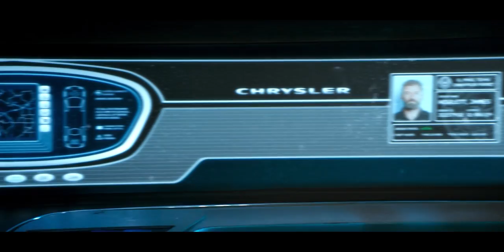Wolverine Encounters Gabriela - Cemetery Scene | Logan (2017) Movie Clip HD 4K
Wolverine Encounters Gabriela Lopez - Cemetery Scene | Logan (2017) Movie Clip 4K Ultra HD

Cast: Hugh Jackman, Patrick Stewart, Dafne Keen, Boyd Holbrook, Stephen Merchant, Richard E. Grant, Elizabeth Rodriguez, Eriq La Salle, Elise Neal

Film description: In a future where mutants are nearly extinct, Logan, the invincible bestial superhero once known as the Wolverine, finds himself getting old, and his incredible healing ability significantly weakened. As an incognito limo driver, Logan does his best to guard and keep out of sight a weary nonagenarian Professor Charles Xavier. However, things will take an unexpected turn when a cryptic woman asks him to transport the young mutant girl, Laura. A better future lies past the Canadian borders for the unaccompanied teenager, but the government is unwilling to let go of its asset so easily. In the end, can the ageing Logan protect both himself and Laura?